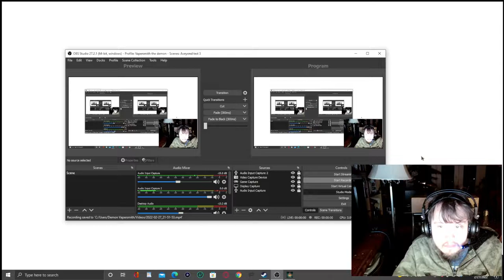Elden Ring Ep 2 First bat combat & first fails!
I know for a fact that messing with the knight point blank is a bad plan!